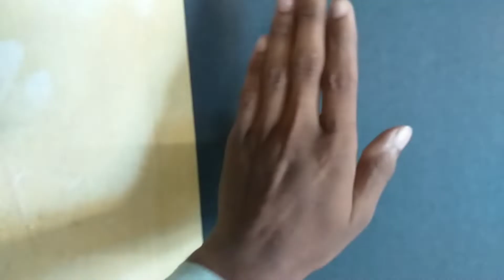EK Gareeb YouTuber Ka Setup | MY YouTube Setup Tour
Hello doston aaj ke is video mein main apna ek Chhota Sa studio dikhane wala hun jismein main video banata hun

1. Gareeb YouTuber Ka Setup Tour
2. MY YouTube Setup Tour

Telling Tech Not Allowed To Use ]